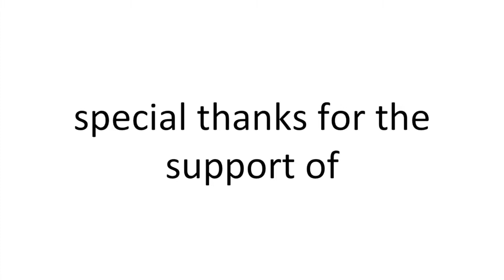ESG LTS 2016 Short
The ESG Leadership Training and Seminar took place in Madetswil (Switzerland) from 24 - 28 August 2016. We had perfect weather conditions and a lovely camp with the best YMCA Scouts!
Songs: Come In - From Kid (Swiss Band)